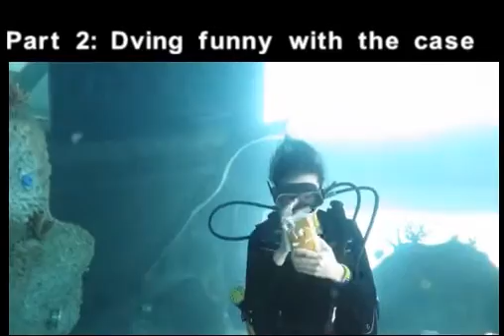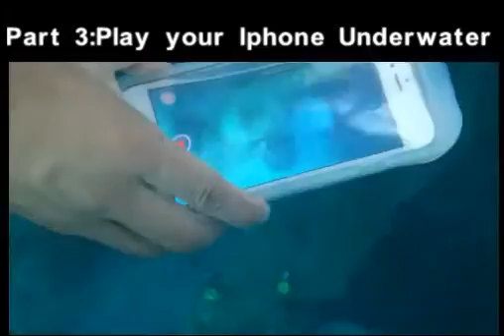100M Professional Diving Waterproof Case for iPhone Samsung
A wonderful diving case for iPhone 5 5s 5c / 6 / 6 plus
or samsung galaxy s6